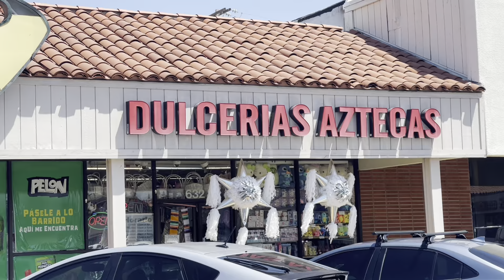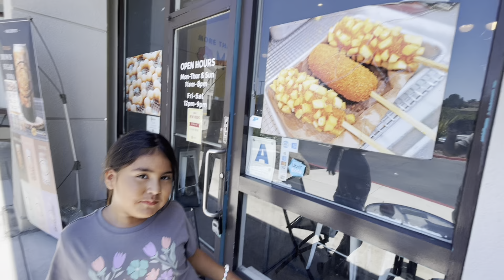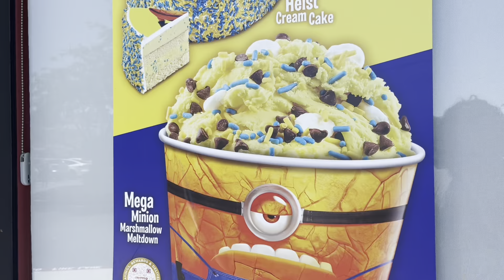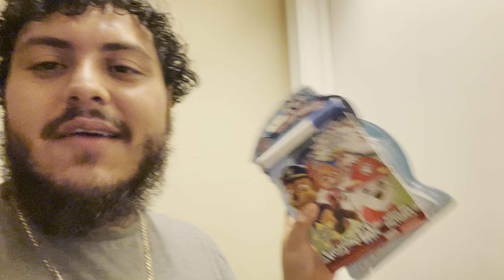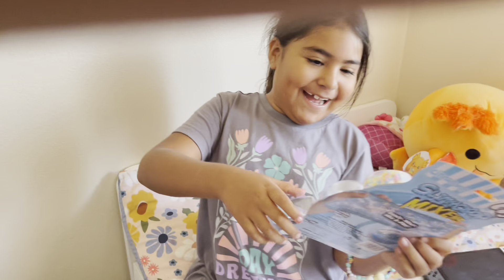SubWay Is Terrible Never Again‼️vlogs